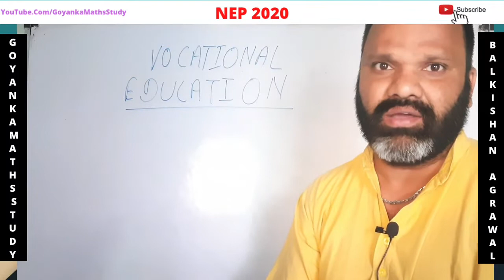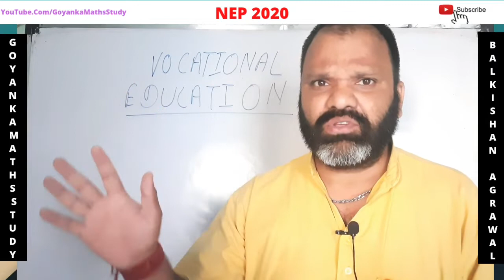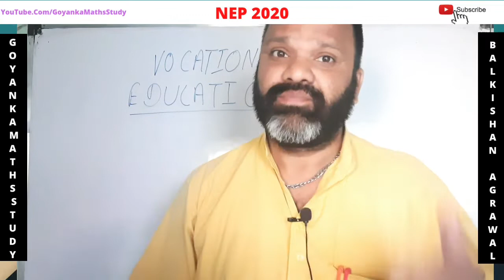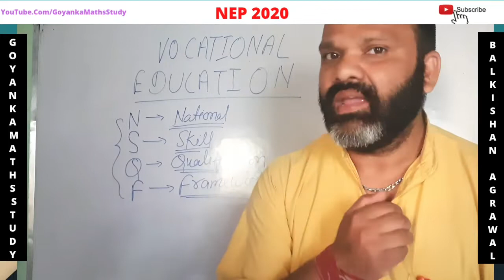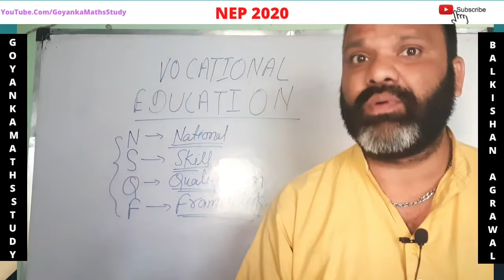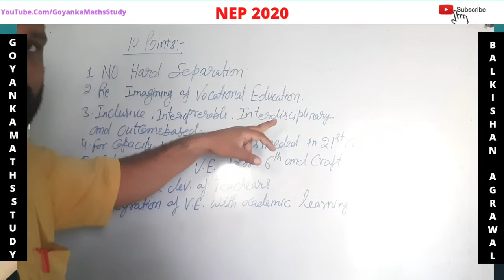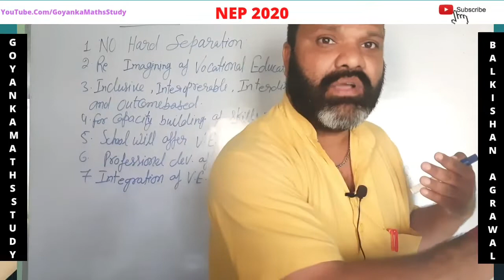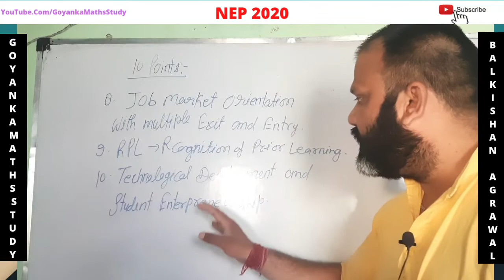Vocational Education as in NEP 2020 | Balkishan Agrawal